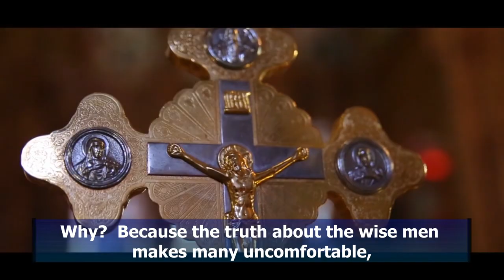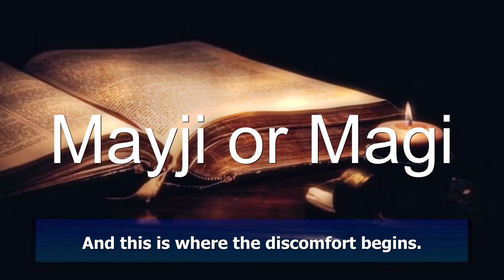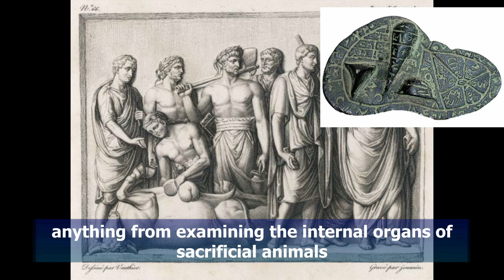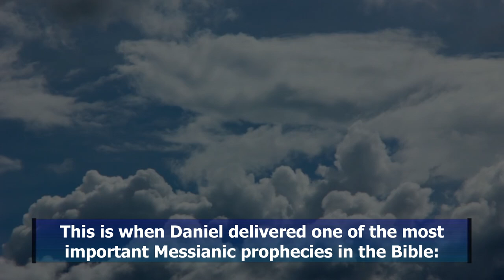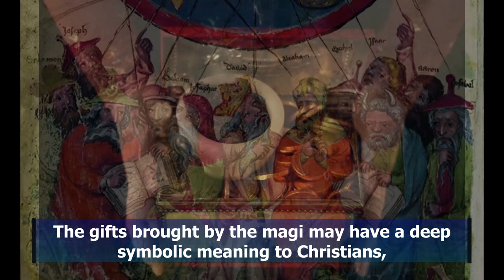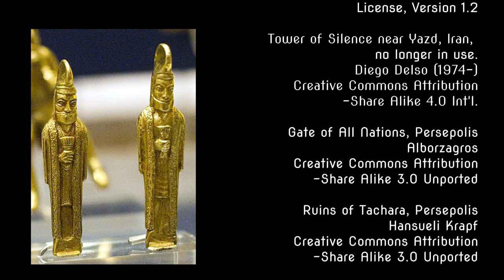Who Were the Wise Men in History?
Learn the shocking truth about the wise men (the magi) mentioned in the account of Jesus' birth in the Bible.  They're not who you always thought they were...but something even more surprising.  These facts have been known for hundreds of years, but most people have never heard them before!  Find out the truth about the wise men of the Bible!